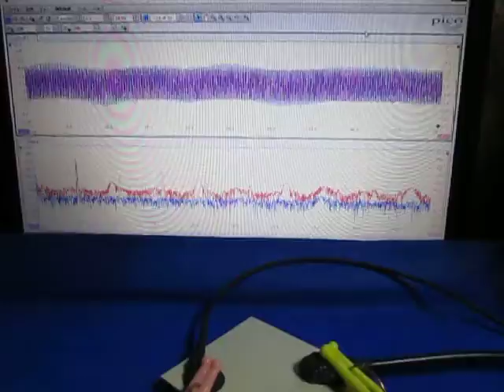超音波の音圧測定解析システム（超音波テスター） Ultrasound ‹measurement and analysis›